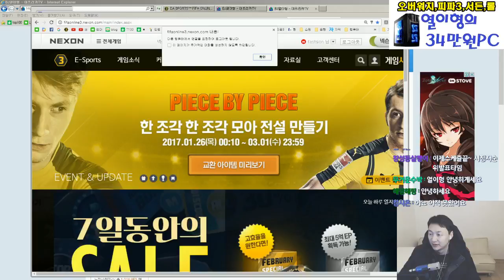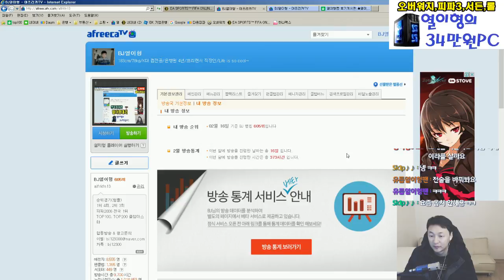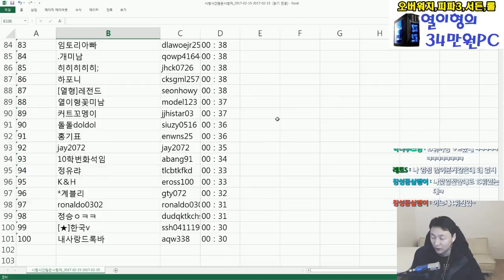[오버워치 무료이벤트] 02.15 시청자순위공개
[오버워치 무료이벤트] 02.15 시청자순위공개 -- Watch live